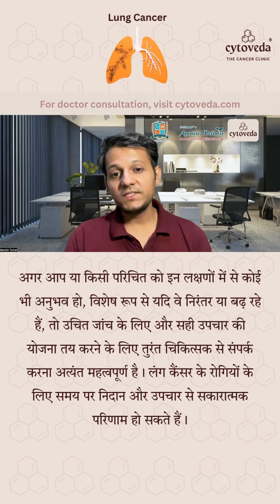Lungs Cancer - Early Signs to Understand | फेफड़ों का कैंसर - समय रहते पहचाने ये लक्षण तो अच्छा है..